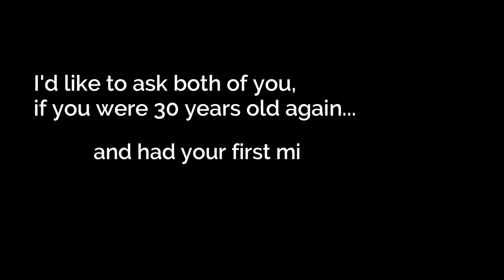Warren Buffett: The WORST THING Amateur Investors Do (NEVER DO THIS!)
If you're new to investing, you probably thought of this.. Warren Buffett and Charlie Munger say investing in an index fund is better than paying someone to give you investment advice. There are lots of financial advisors willing to give you investment advice for commission and say they would do better than anyone else but they never would!

The question is “I’d like to ask both of you, if you were 30 years old again, and had your first million in the bank, how would you invest it?”
This clip is from the Berkshire Hathaway annual meeting in 2008.